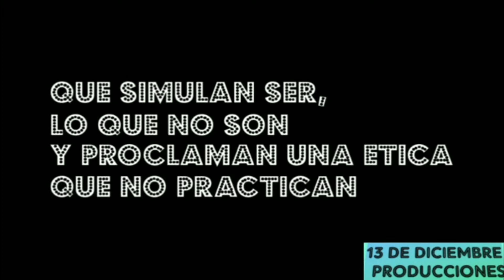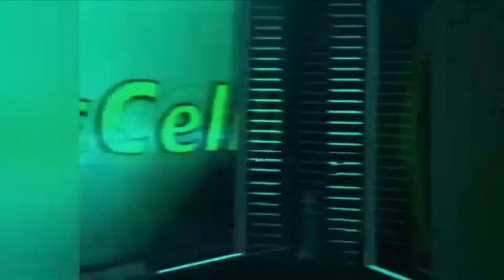LMD/DESAFIO FUTBOLAZO/Capitulo 23/TEMPORADA 16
CONDUCCIÓN : MARCELO MARTINO
INVITADO ESPECIAL : DIEGO PEREZ
PRODUCCIÓN GENERAL : 13 DE DICIEMBRE PRODUCCIONES